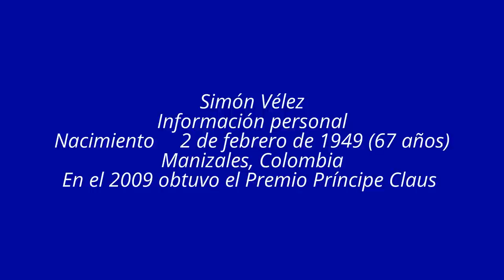construcciones Bambú del Arquitecto colombiano Simón Vélez